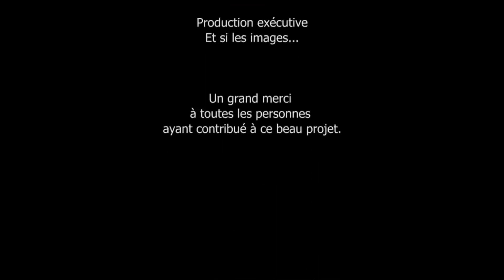Plumette - Éducation à l'image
La classe de moyenne section 1 de l'école maternelle Pasteur a réalisé ce court-métrage dans le cadre du dispositif Éducation à l'image.